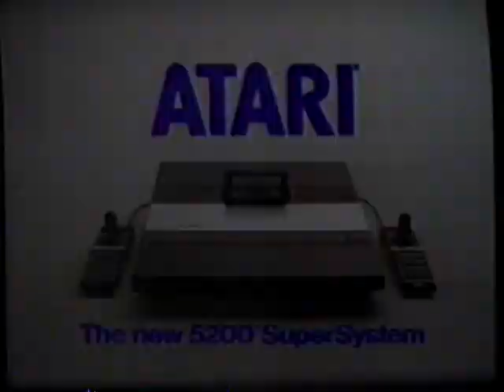1983 The NEW Atari 5200 SuperSystem "Telephone, It's Judy" TV Commercial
If your dealer is sold out, keep trying. We are making them as fast as we can.

This commercial originally aired in January 30th, 1983. It was shown during a broadcast of "The Big Game" (AKA Bowl Super Miami -vs- Washington) on Channel 4 WRC.